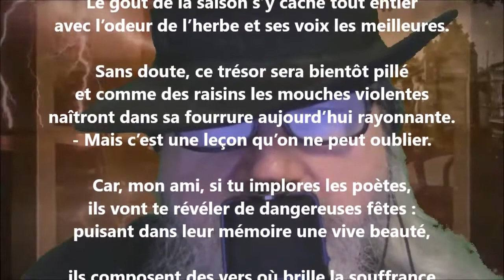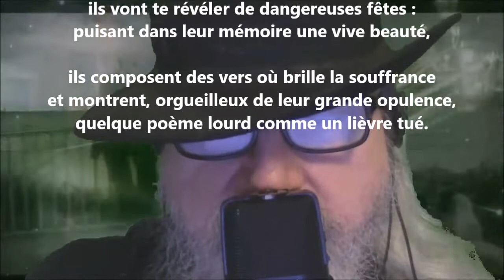Allusion aux poètes - Odilon-Jean Périer lu par Yvon Jean